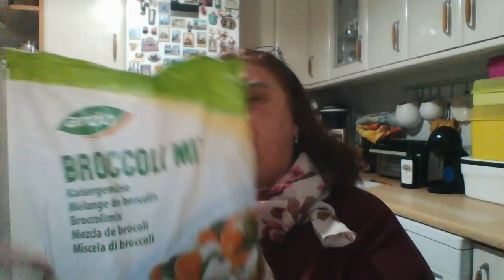congelados DONA DONA ----llego pedido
por fin ya pude hacer limpieza en el congelador y volver a hacer otro pedido de congelados don dona .
recordar que llamando a los telefonos de congelados dona dona y diciendo que vais de parte del canal UN TÉ CON MANUELA os harán un regalito extra en el primer pedido .No teneis gastos de envío y los productos se entregan directamente en la puerta de vuestras casas.
telefonos congelados DONA DONA :
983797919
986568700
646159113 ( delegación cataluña